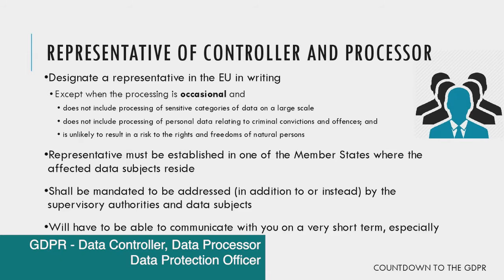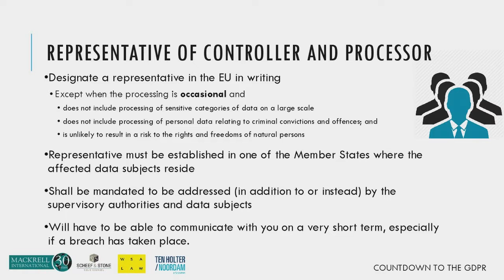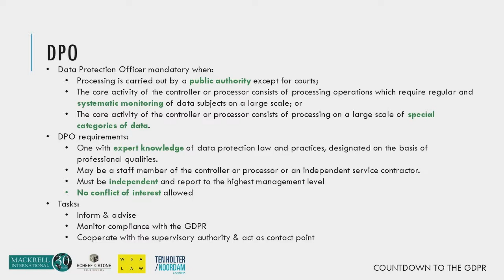GDPR Data Controller, Data Processor, Data Protection Officer